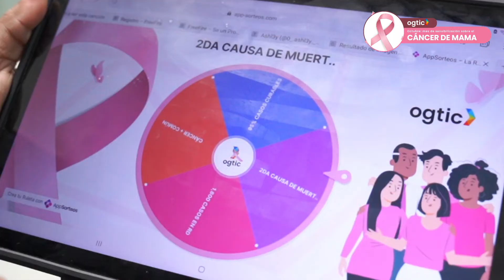Sabías que el 95% del cáncer de mama es curable. Evalúate.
Durante el mes de octubre LaOGTICsevistederosa 💕 y celebramos el mes de la sensibilización sobre el cáncer de mama. Miles de mujeres y hombres en el mundo padecen de esta enfermedad 🌏. Con un diagnóstico a tiempo, puedes salvar tu vida. 🫶🏼

Nuestros colaboradores nos cuentan algunos datos relevantes que debes saber sobre el cáncer de mama en nuestro país. 📈

Reproduce el video y entérate.